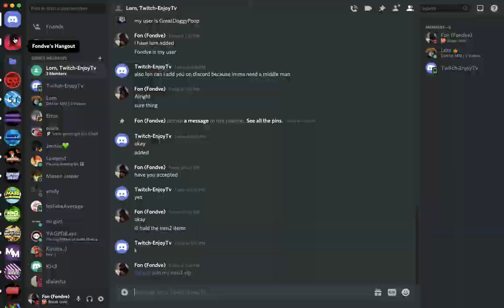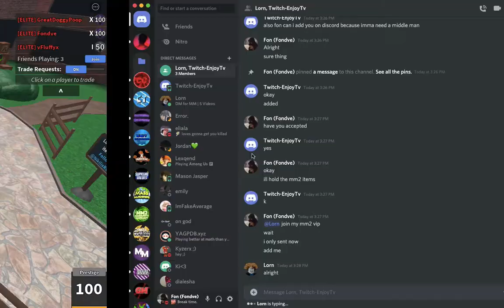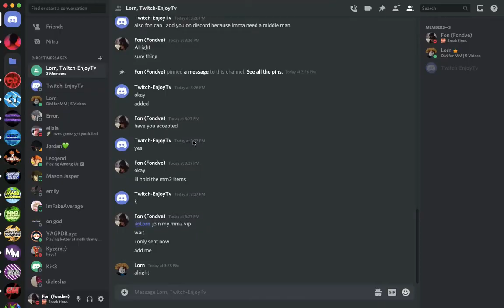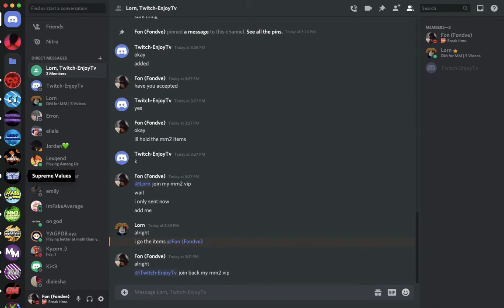Middleman Service #63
Hey! I've successfully middlemanned for two traders once again off of their mm2 items for adopt me! Enjoy!!!